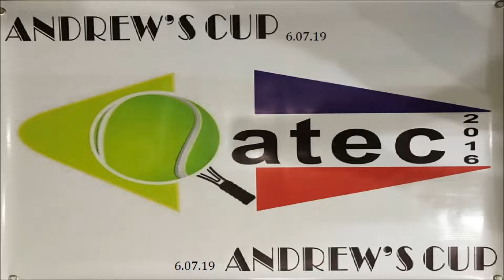ACQA 3rd Anniv MATCH highlights 6.07.2019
Qatec 3rd Anniversary concludes Andrew's Cup June 07, 2019.